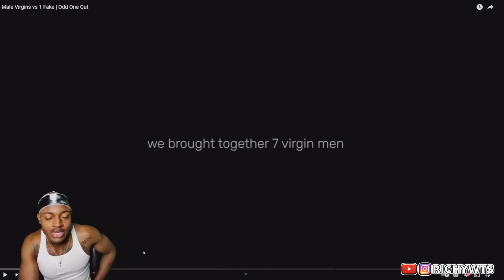This Hall Of Fame Virgin Tricked Everyone!